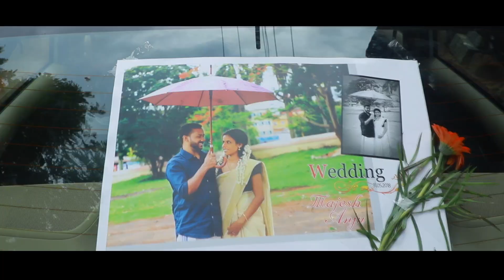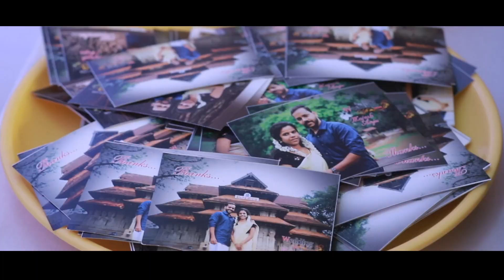Majesh💝Anju Wedding Pramo